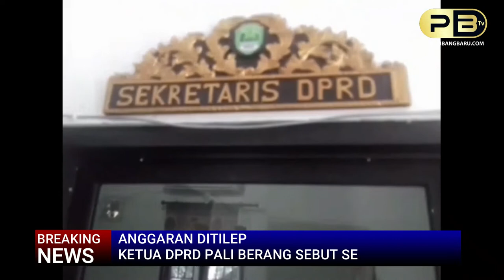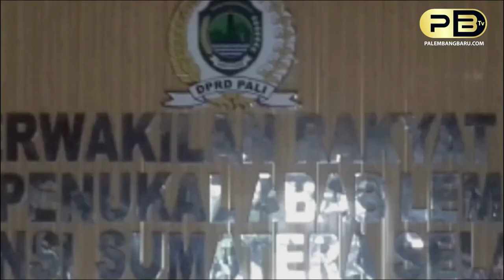ANGGARAN DITILEP, KETUA DPRD PALI BERANG SEBUT SEKWAN KONYOL